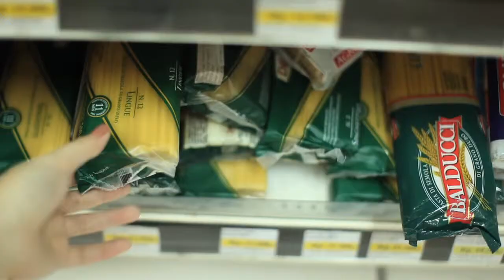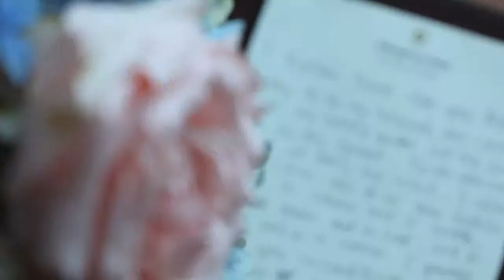Arfen + Naftari - Same Day Edit Clip // Ingredients in a Delicious Relationship (Wedding Video)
Wedding Day of Arfen + Naftari : 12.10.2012